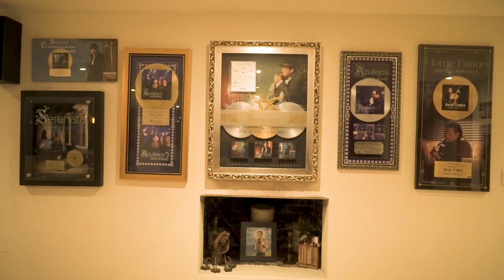PARTE 2 - El Coque Muñíz y Rodrigo de la Cadena en bohemia con Jaime Flores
Las legendarias bohemias con el Coque Muñíz, acompáñanos a descubrir estos fascinantes momentos con El Coque Muñíz y Rodrigo de la Cadena.

Repertorio:

QUE BONITA ES ESTA VIDA

AYER PEDÍ